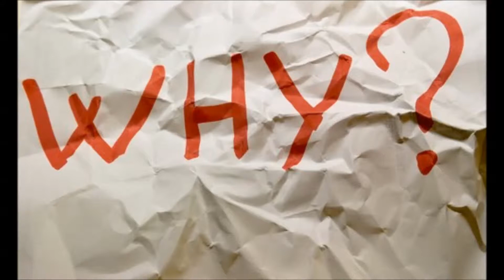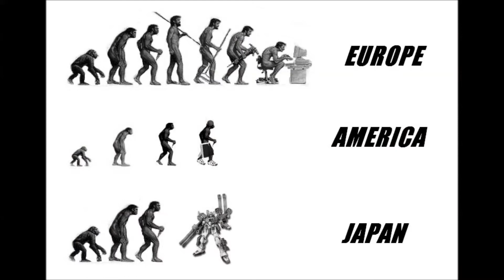Gregor Mendel in Evolution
Hi Youtubers. This is a small documentary about how Gregor Mendel contributed to the understanding of evolution, and how his work compares with Charles Darwin's. My approach on Mendel's work is "evolution".